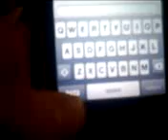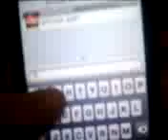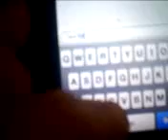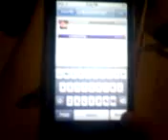How To Text On Ipod Touch (aim messenger)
SORRY ABOUT THE QUALITY IM USING A BROKEN LG DARE!
1) you need AIM Messenger (a free app from appstore)
2) you need and AIM account

how to text on ipod touch using aim messenger